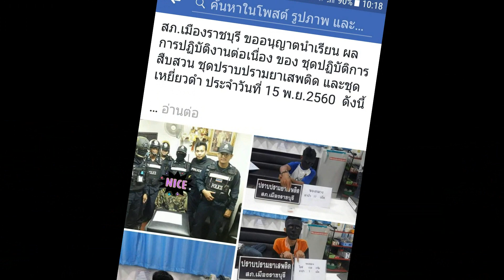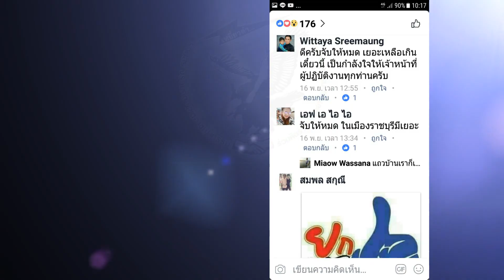ชุดปฏิบัติการพิเศษ “เหยี่ยวดำ”ราชบุรี